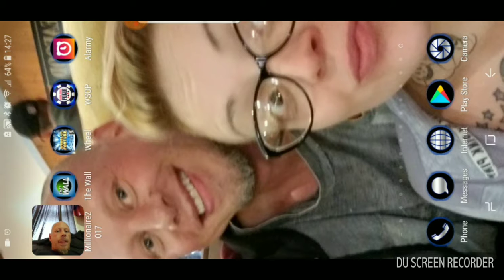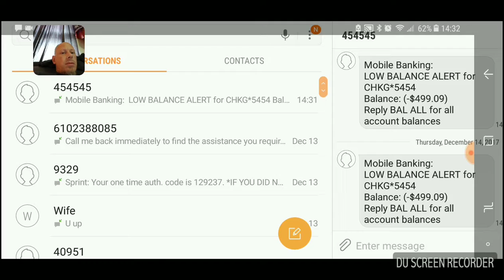Does the CIA and facebook really invade your privacy???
Texas holdem tournament back to back wins... call wsop im going all in...